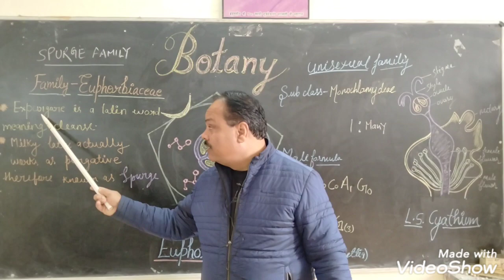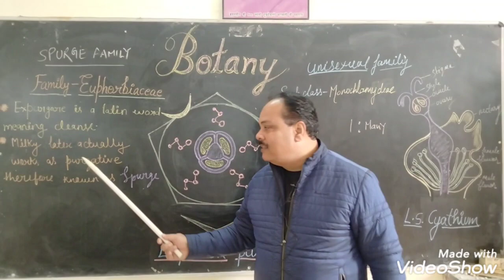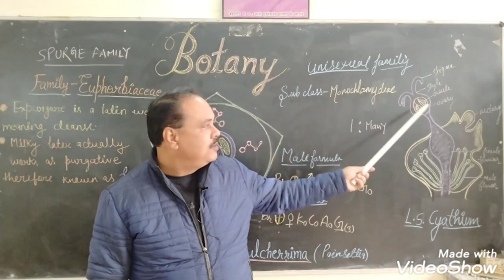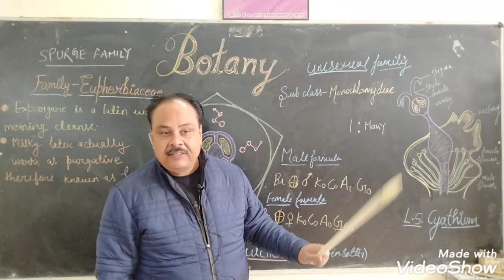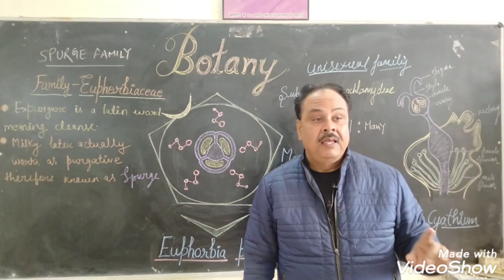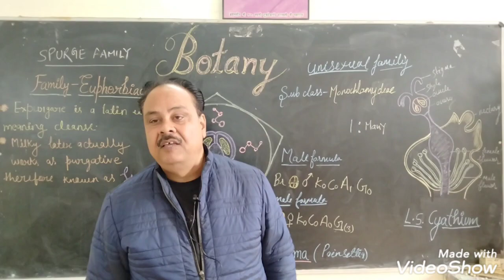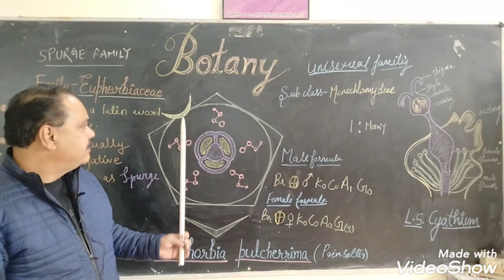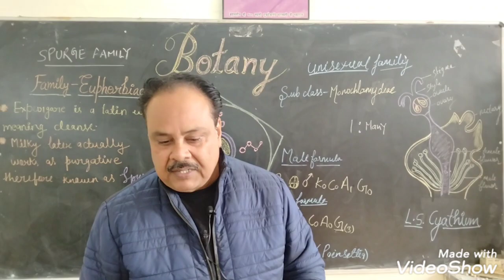19 Jan 2023 Euphorbiaceae (Spurge family)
Today I discussed about this important family named Euphorbiaceae or Spurge family,because of presence of milky latex works as purgative)